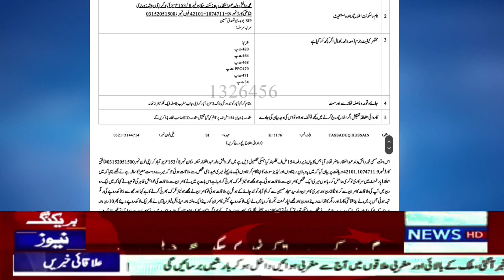police station azizabad district Center ki karwai